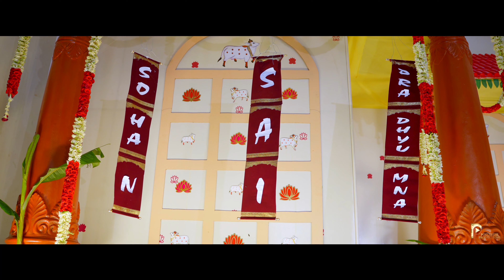SOHAN II CRADLE CEREMONY II POSTERIZE PRODUCTIONS